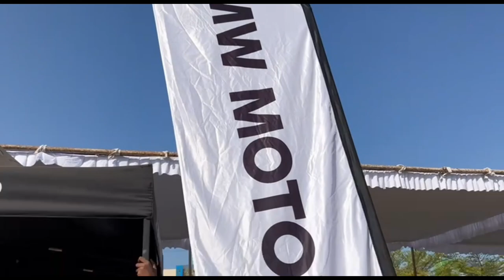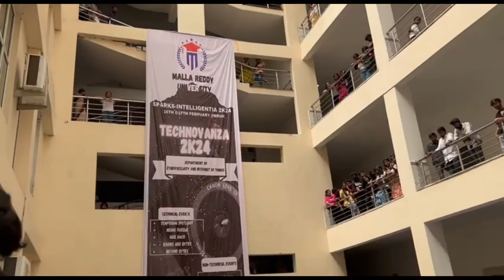Auto Expo || Malla Reddy University Sport Fest || Bayya Sunny Yadav || Vlog